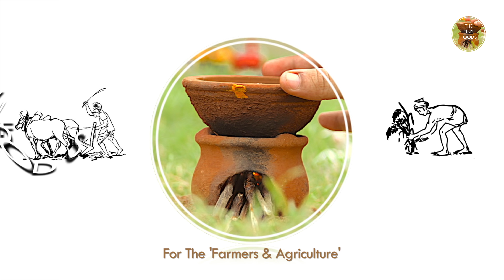Chicken Burger | McDonald Style | E39 | The Tiny Foods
Today we'll show you how to make chicken Burger.  This is the perfect and yummy burger recipe for kids. In this fresh vegetables, chicken coated with crispy bread crumbs makes the best taste

there are 6 mouth watering burger recipes

In this video we will show how to make the the world famous McDonald's Mc burger, yes ofcourse its full of vegetable, chicken and few more major ingredients and also there are some few tricks here to get the same taste from McD

The Tiny Foods